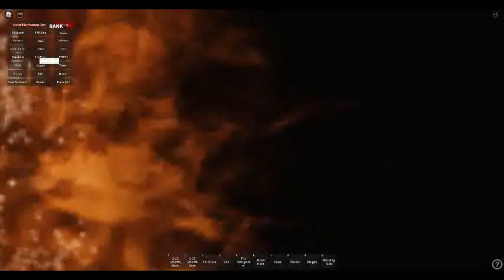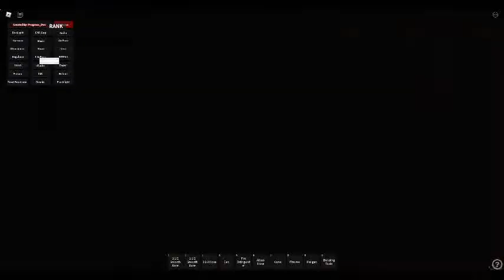South Metro Shift *PART 4* Big Fire